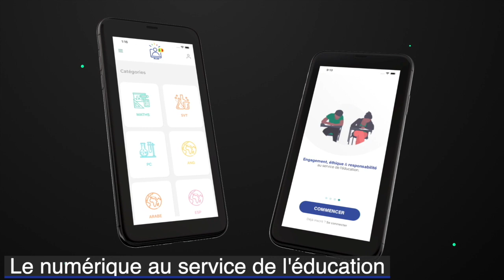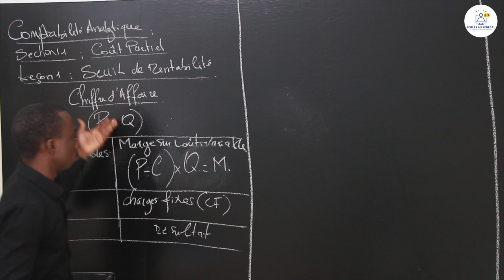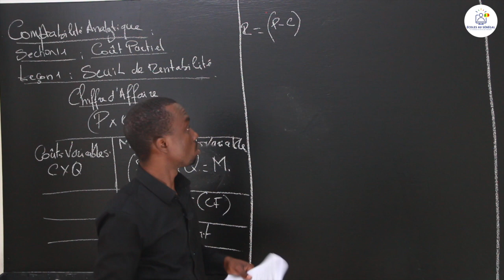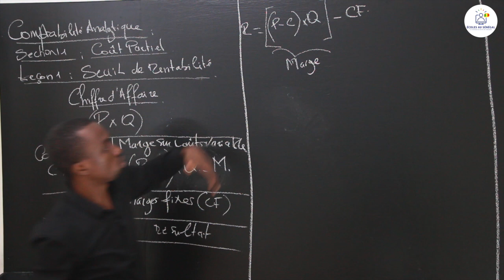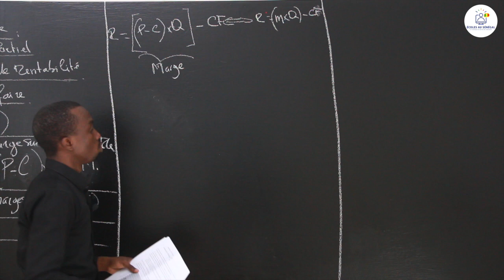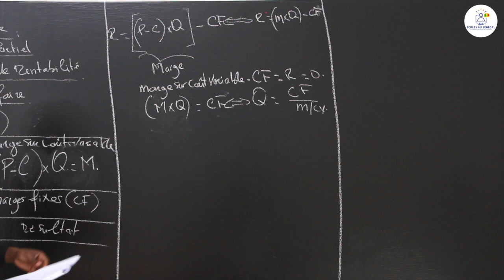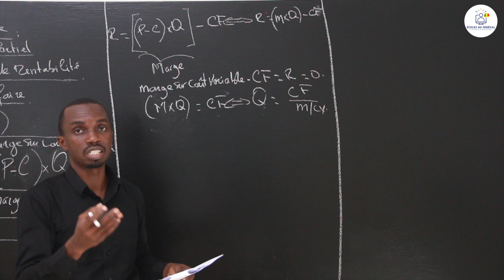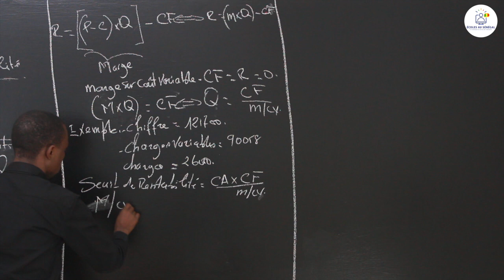Cours - Terminale STEG - Comptabilité : Coût partiel / Suite 9 / M. Boidi